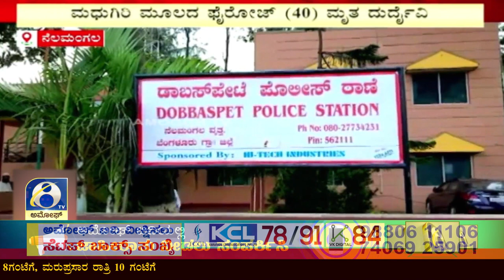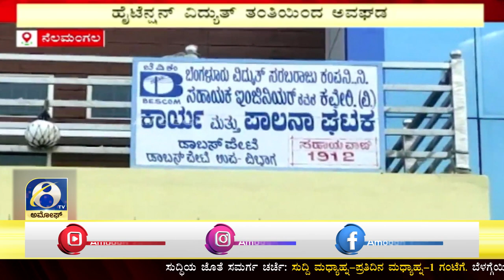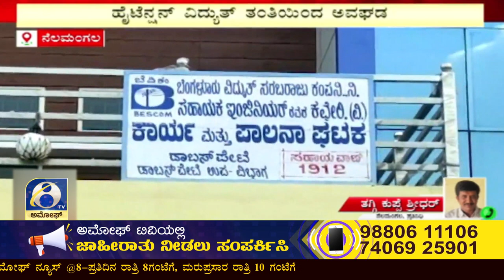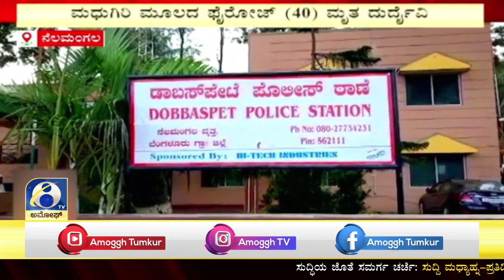NELMANGALA : ನೆಲಮಂಗಲ ತಾಲ್ಲೂಕು ಹೊಸನಿಜಗಲ್ ಗ್ರಾಮದಲ್ಲಿ ಘಟನೆ | AMOGGH TV